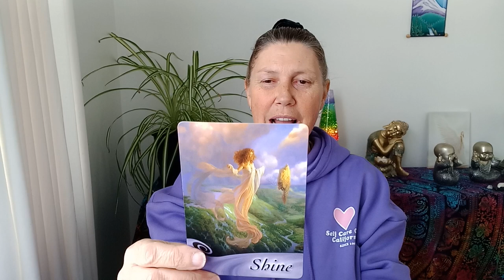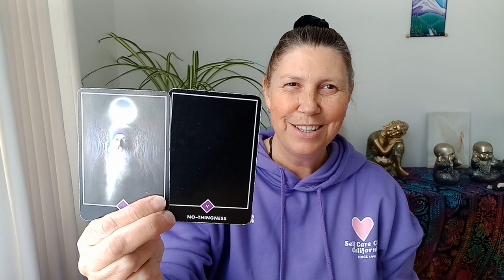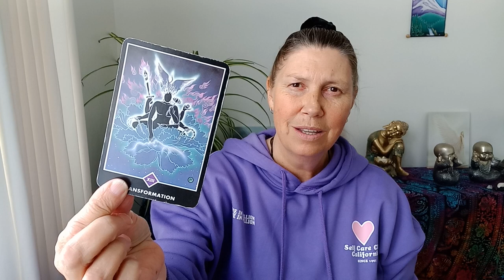OPHIUCHUS 💌 You've Got Mail 📬